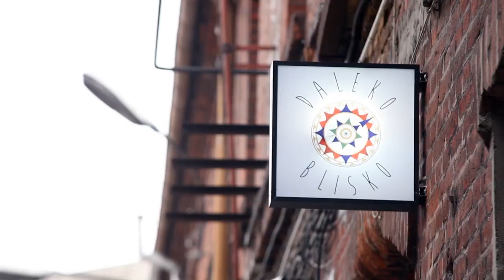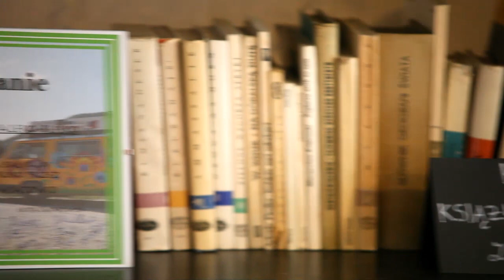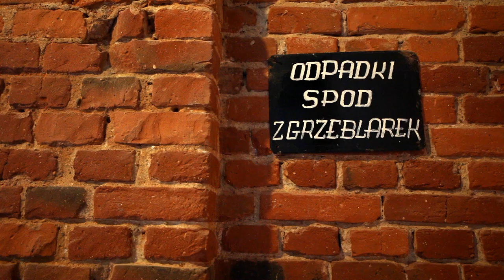Kawiarnia "Daleko Blisko"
Olga rzuciła pracę tłumacza konferencyjnego. Pracowała w Brukseli dla Komisji Europejskiej. Ania pożegnała się z pracą dla banku. Razem otworzyły kawiarnię podróżniczą. „Daleko Blisko" znajdziemy w najmodniejszym miejscu w Łodzi, w centrum OFF Piotrkowska.

Zdjęcia i montaż: Kamil Misiek